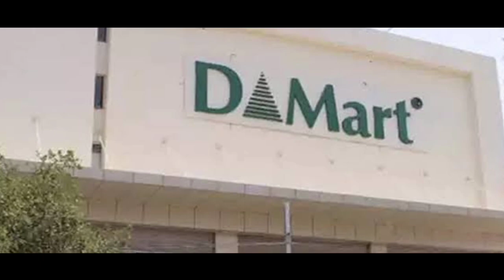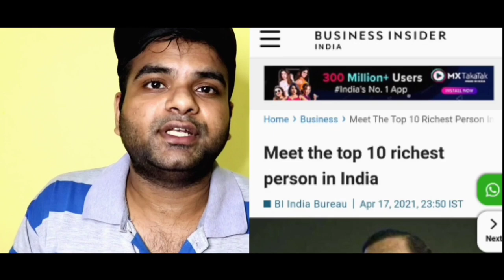Top 10 Richest People in India | இந்தியாவின் முதல் 10 பணக்காரர்களின் வரிசை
In this video we have explained about the top 10 richest people of India ! The video will be informative as well as entertaining!!

The datas were taken from